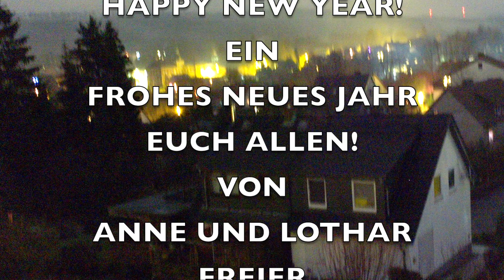Früher war mehr. GLOCKEN, BÖLLER UND BAD GANDERSHEIM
Früher war mehr... dennoch staunten wir... Anne und Lothar Freier. Zusammenschnitt: Lothar Freier.